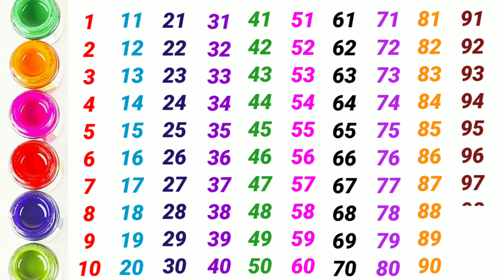Learn Counting Numbers From 1 To 100! 1234! 123 Numbers! Numbers from 1 to 100! 123 Ginti ! FunKids!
Learn Counting Numbers From 1 To 100! 1234 ! 123 Numbers ! Numbers from 1 to 100 ! 123 Ginti ! FunKids! funkids!

Number series from 1 to 100
Number counting from 1 to 100
1 2
1234
123
Numbers
numbers
FunKids
funkids
FUNKIDS
Counting numbers
Numbers series
1 to 100 Numbers
Learn number from 1 to 100
English number
English ginti
Ginti
123 ginti
1234 ginti
123 numbers
1234 numbers
Ginti from 1 to 100
1 se 100 tk ginti
1 se 100 tk numbers
1 se 50 tk numbers
1 se 50 tk ginti
Counting number In english
Numbers in english
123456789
Counting English Number
1 to 50 numbers
1 to 100 numbers series
1 se 50 tk numbers series
Numbers And Counting
Roman Numbers
Roman Counting Numbers.
Numbers
Numbers series
let's enjoy colourful counting from 1 to 100
Learn number counting from 1 to 100
Learn number series from 1 to 100
Learn counting number from 1 to 100
Learn number from 1 to 50
Learn number counting from 1 to 50
Learn counting number from 1 to 50
Let's enjoy colourful counting from 1 to 50